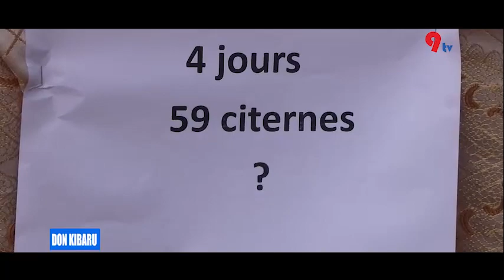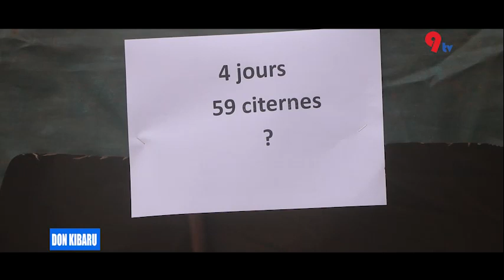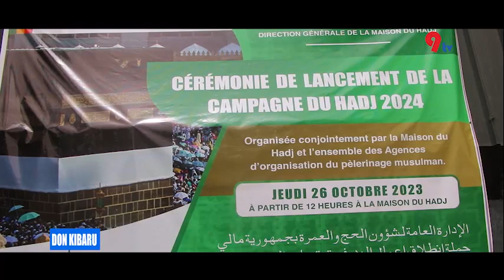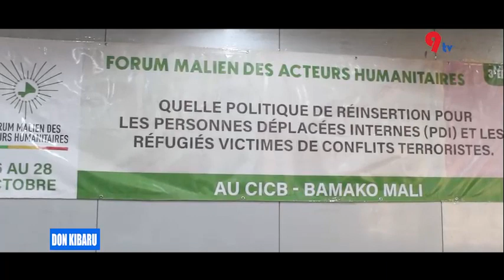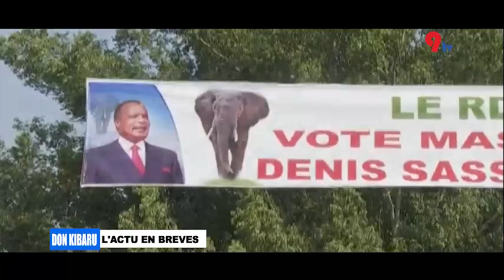Don Kibaru du 27 Octobre 2023 sur 9TV MALI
Suivez l'actualité du Mali et d'ailleurs sur la télé qui vous émerveille.

9TV MALI